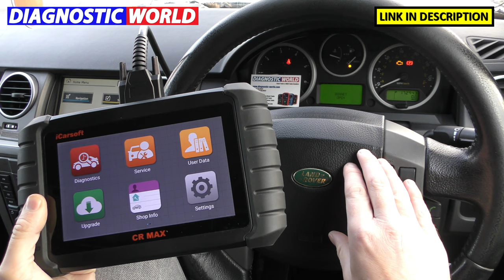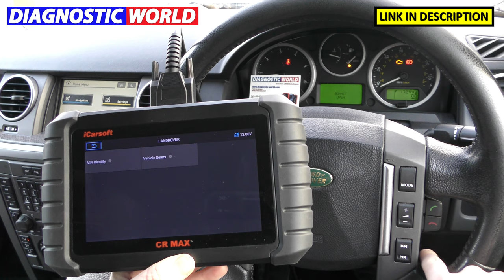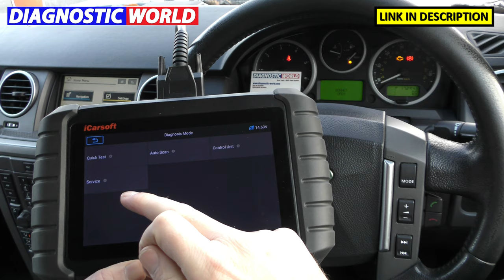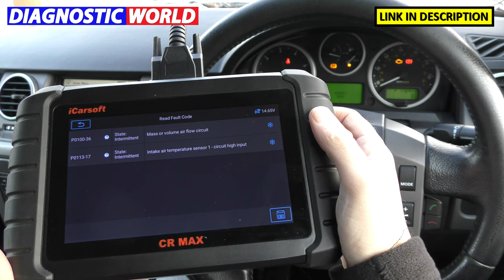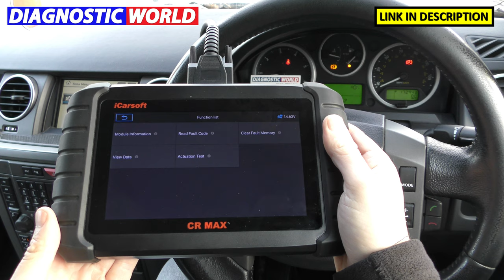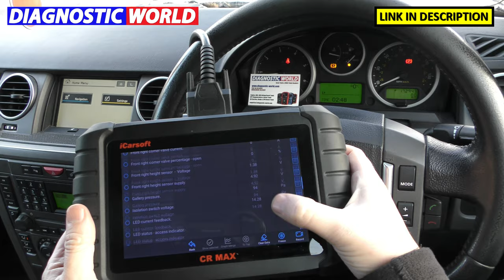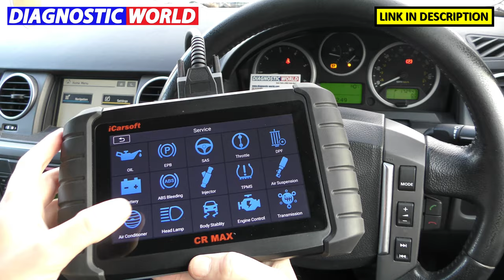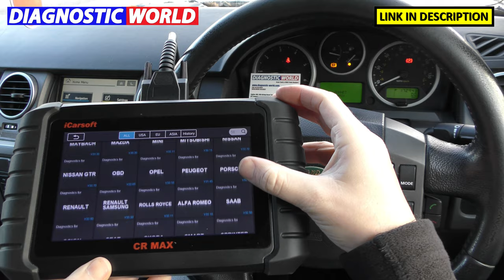iCarsoft CR MAX Any Good on a LAND ROVER ?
Is the iCarsoft CR MAX any good on a Land Rover? Just a basic run through of the screens, features and functions of the iCarsoft CR MAX on a Land Rover Discovery 3.

The tool works on a wide range of Land Rover & Jaguar cars like Range Rover (P38) Range Rover (L322) Range Rover (L405) Range Rover Sport (L320) Range Rover Sport (L494) Range Rover Evoque (L538) Range Rover Velar Freelander 1 Freelander 2   Discovery 1 Discovery 2
Discovery 3 Discovery 4  Discovery Sport Defender XJ Type XF Type XK Type
XE Type F-Type    S-Type   X-Type E-Pace F-Pace I-Pace